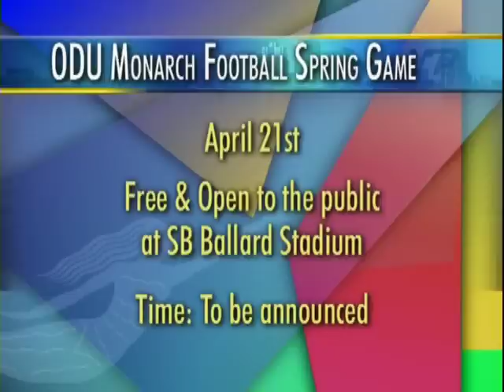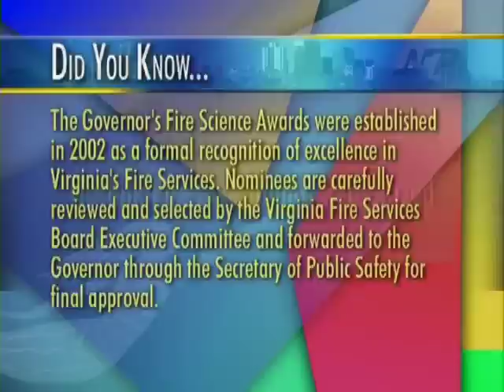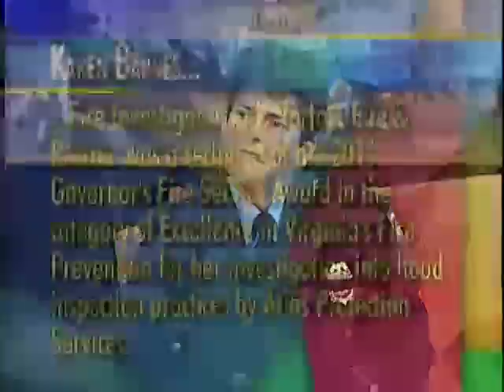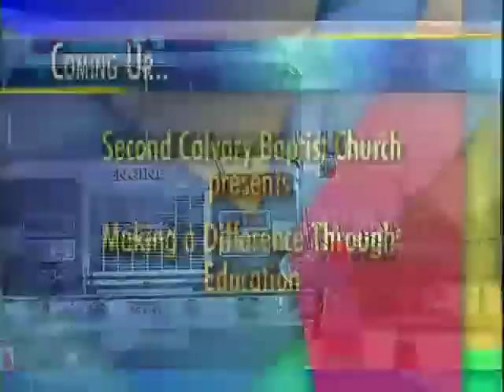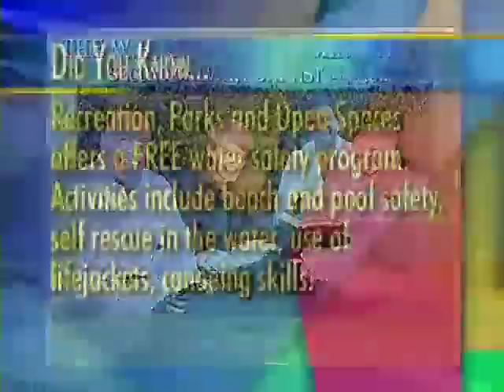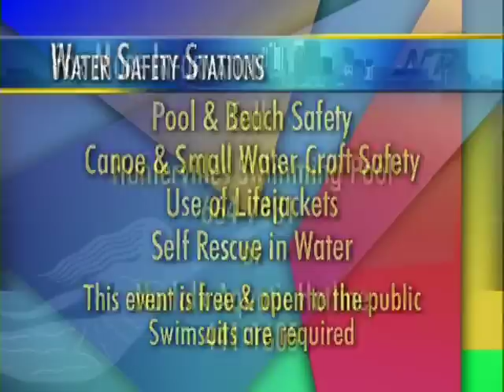ODU Football, April Pools Day, 900 Men Strong, NFR gets big award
Norfolk Perspectives Show with Bob Batcher
00:30 ODU Coach Bobby Wilder,
08:22 Governors Fire Service Award Goes to Norfolk Fire Rescue
15:18 900 Men Strong with you
22:28 April Pools Day at Parks and Rec